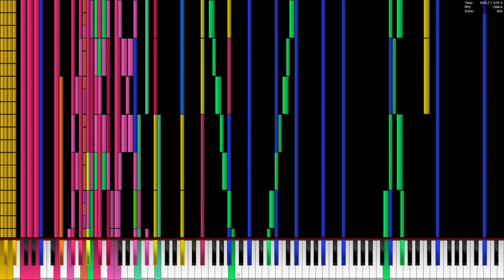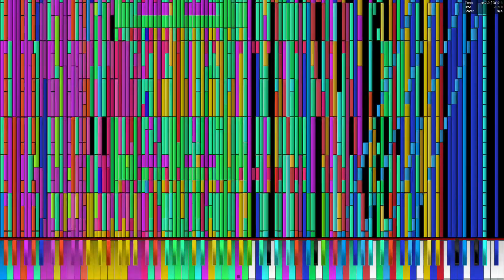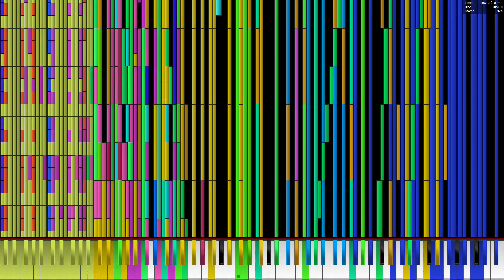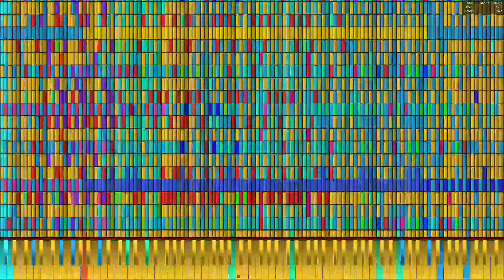[Black MIDI] Bad Apple!! Acer Variations - PFA Legit Run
This MIDI sounds bad for my PC because using Ryzen 3 (Rip if im recording in 4K)

MIDI Informations:
MIDI File Name: Bad Apple Acer Variation.mid
MIDI File Size: 58.6 MB
MIDI Authors: TFPAcer78, Gingeas and TSMB2